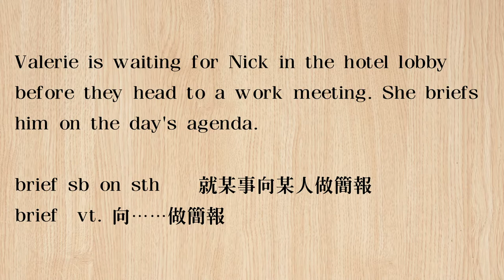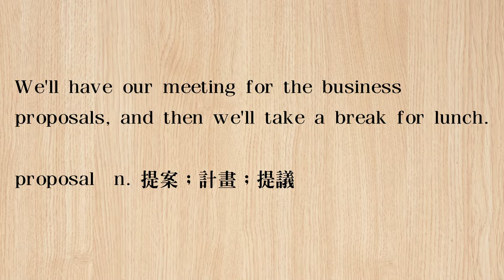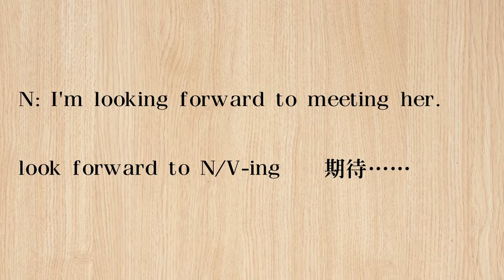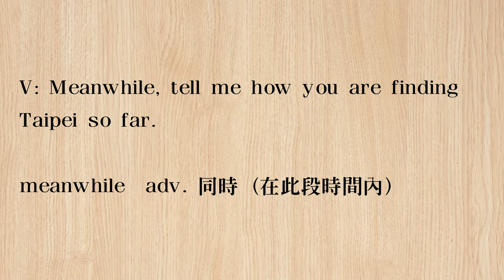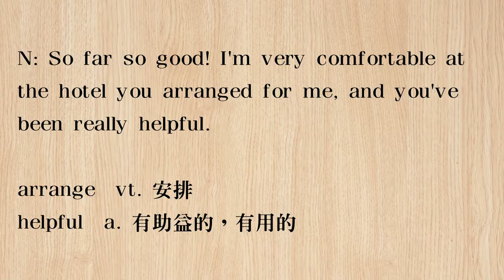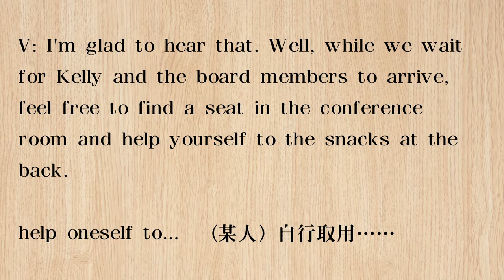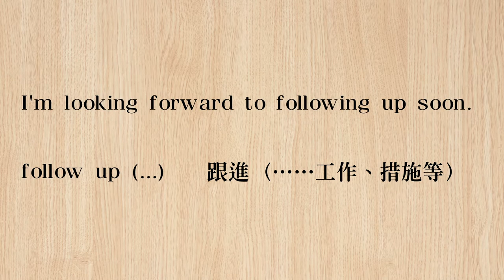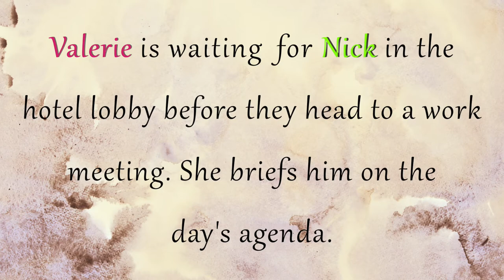《 接客戶 》2019.11.20 常春藤生活雜誌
講師 :  榮忠豪 ， Antony

Picking up a Client   接客戶

Business English     商用英文    p. 40   11/20 (三)